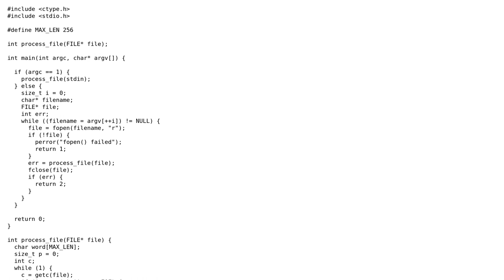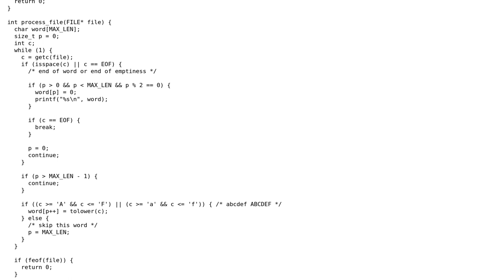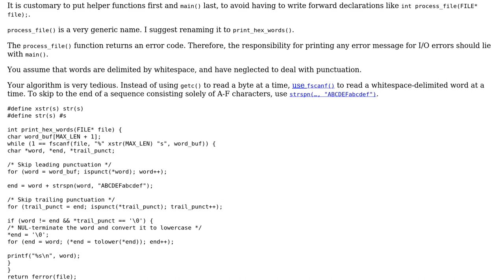Deadbeef : finding all words made of hexadecimal digits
With thanks & praise to God, and with thanks to the many people who have made this project possible! You are responsible for your own actions.